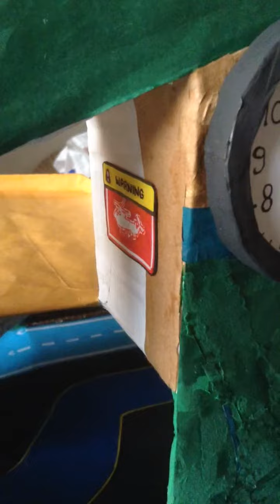Car garage made of recyclables!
I made this about a month ago or so and used, as i normally do, what people would consider waste. This design i donated to the goGreenToy Foundation, a non profit based in the Dominican Republic dedicated to raising awareness about he environment, climate change, recycling and they do so under the umbrella of their Universal Project named GREENITFORWARD. They come up with innovative ways like creating toys for kids, giving teachers kits, etc.